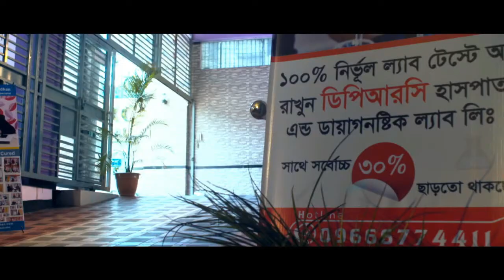ব্যথা কমাতে পারে যেসকল খাবার || Foods that can reduce pain